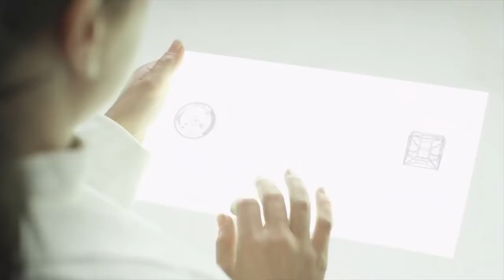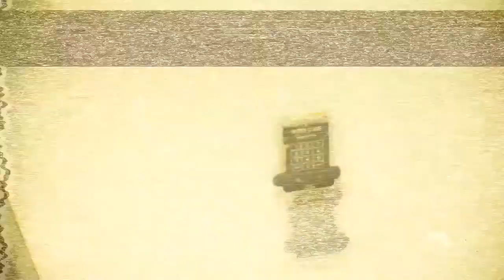Deus Ex. Human Revolution (Short Film) (Russian version)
The CG Bros представляет "Deus Ex-Human Revolution" режиссера МО Чарифа-основанный на видеоигре Deus Ex. Human Revolution, фильм погружается в мир Адама Дженсена, консультанта по безопасности serif industries, который получает дополнение после инцидента, который почти лишил его жизни. Хотя фильм не совсем соответствует повествованию игры, он остается верен теме, сосредоточившись на отношениях между Адамом Дженсеном и его бывшей подругой Меган Рид, ученым, выбранным компанией Serif Industries для руководства кибернетическими дополнениями. Меган захватывают Иллюминаты и просят помочь им включить таинственное устройство, но она отказывается сотрудничать. Дженсен искал Меган с тех пор, как ее похитили, и наконец точно определил ее местонахождение. Адам сталкивается с осложнением, которое он не учел; Елена Федорова, дополненный убийца, находится в учреждении, где содержится Меган.